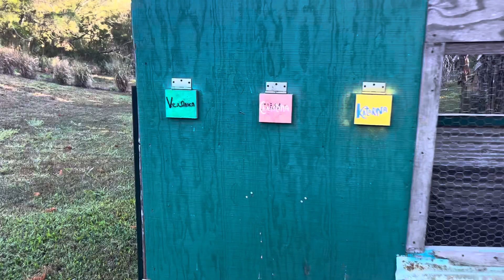How to lose 100lbs in 100 days, Eating this 100 days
By Eating this …